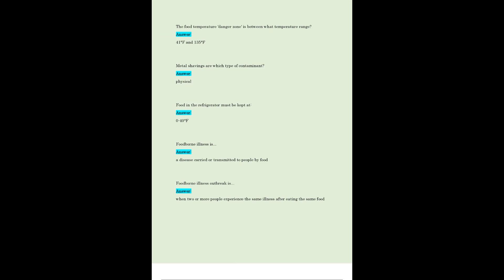SERVSAFE FOOD HANDLER TEST ALL CORRECT GRADED A 2023/2024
,SERVSAFE FOOD HANDLER TEST ALL CORRECT GRADED A 20232024